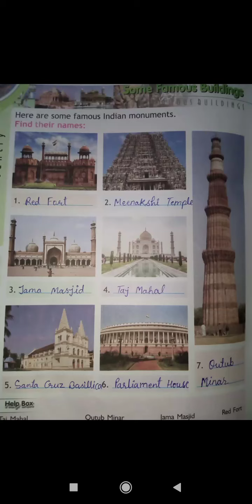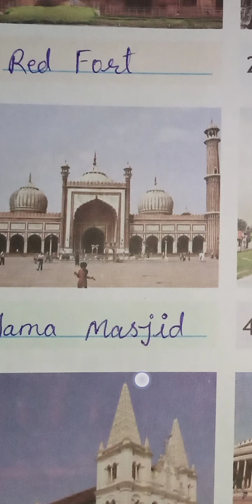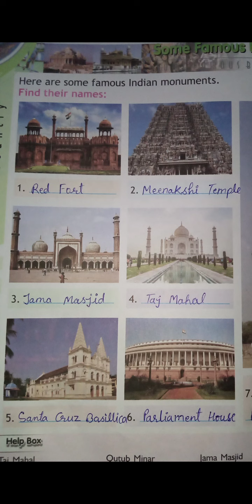Some Famous Buildings